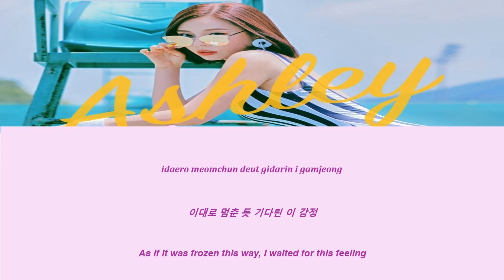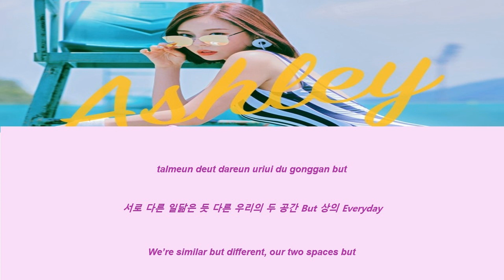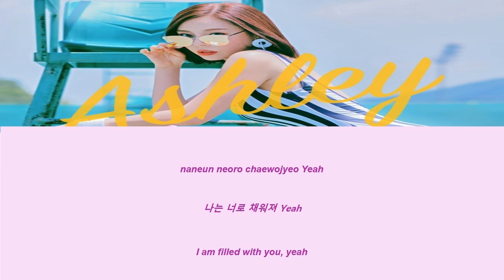애슐리(ASHLEY) _ ‘HERE WE ARE’ Lyrics [Color Coded_Han_Rom_Eng]